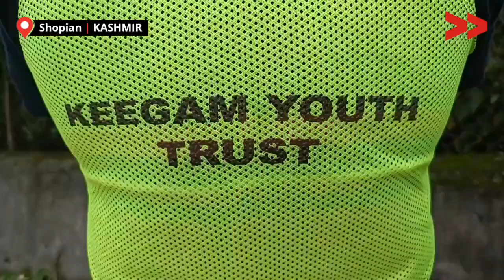Youth-Led Initiative in Shopian: Combatting Environmental Degradation and Climate Change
In Tehsil Keegam, Shopian district, a group of proactive youth is taking a stand against environmental degradation and climate change. Concerned about the deteriorating state of their surroundings, they have launched a community-driven initiative to clean their locality. This involves clearing lanes and water bodies and raising awareness about the harmful effects of polythene use and deforestation.

Their efforts have garnered widespread applause from the local community, inspiring many to join their cause. The group actively appeals to the general public and tourists, urging them to minimize polythene usage and utilize proper washroom facilities. This video showcases the commendable work of these young environmentalists, highlighting their dedication to preserving the natural beauty of their region and promoting sustainable practices. Through interviews and on-the-ground footage, we capture the spirit of community collaboration and the positive impact of grassroots activism on environmental conservation.

This story is by Basharat Amin, a Community, Content Creator from Shopian, Kashmir. Learn more about Basharat and see other videos of his/hers